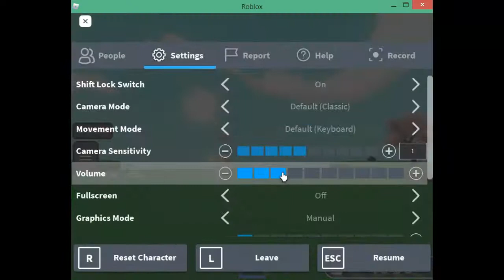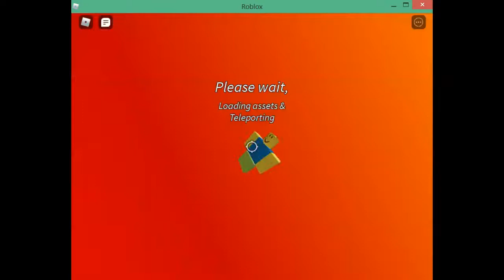slap battles small cursed killstreak glove experience